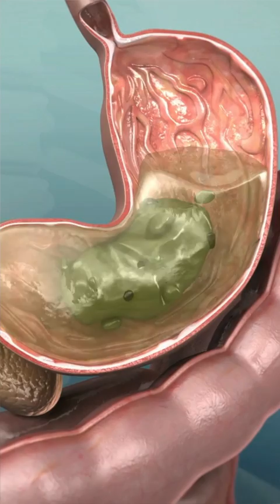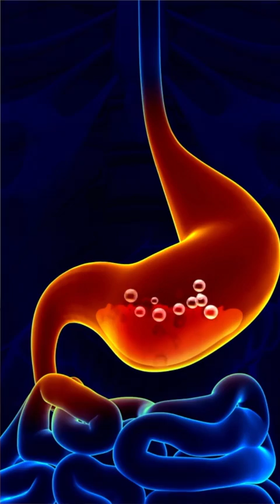Gut health and hair loss - how the health of your gut impacts your hair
Gut health and hair loss - what's the connection? In this instalment of the hair loss series, we’re taking a look at how the health of your gut impacts your hair.

If your gut is inflamed, you have leaky gut syndrome, or you feel bloated all the time, you might not be adequately absorbing nutrients from your food or the supplements you’re taking.

One of the unexpected or overlooked causes of hair loss is low hydrochloric acid (HCl), or stomach acid. We need HCl and a low ph level in the stomach to break down and absorb nutrients like iron, zinc, B12 and proteins. With low HCl, the hair isn’t getting the nutrients it needs to grow and be healthy.

What causes low HCl?

- Stress
- Aging (specifically after 40)
- Medications like antacids
- Processed foods/poor diet

What are the common symptoms of low stomach acid?

- Always bloated
- Brittle hair and nails
- Acid reflux (which is not always due to excess acid - it can also be due to low HCl)

If you’re experiencing hair loss and believe you might have low HCl, I encourage you to talk to your practitioner to explore the testing options and supplements that are best for you.